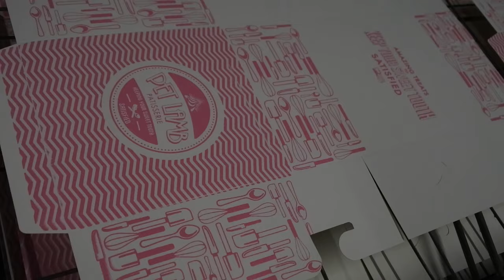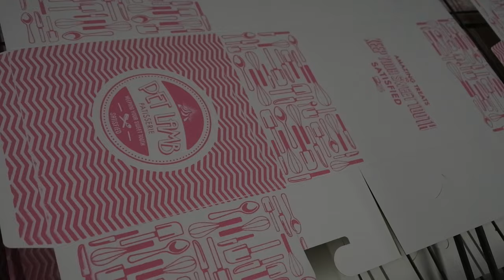Pet Lamb Girls - Screen Printing Vlog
Come and visit us in Newcastle's Grainger Market

Snapchat  petlambgirls